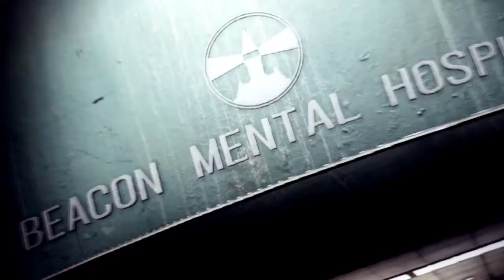FEARbruary: Evil Within 2 - Part 25